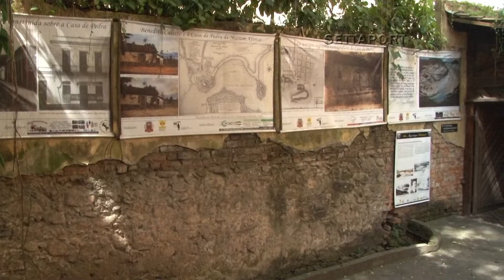544 - LAZER: CASA MARTIM AFONSO